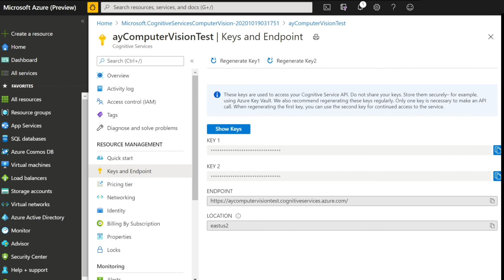Azure Cognitive Services - Creating a Computer Vision Resource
Start Free Azure AI 12 months free popular services + $200 credit